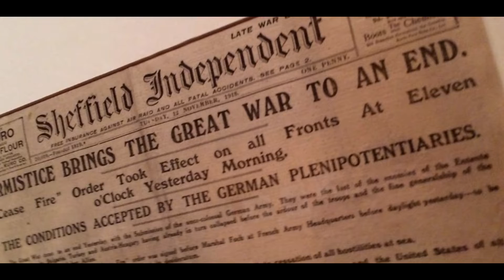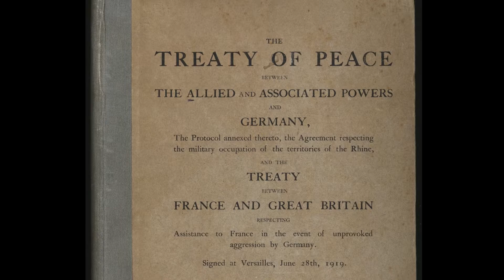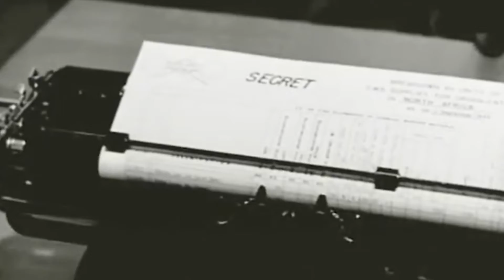[Ep. 1] ARMAS QUÍMICAS NA SEGUNDA GUERRA MUNDIAL [Websérie Documentário] - Início da Segunda Guerra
LEGENDAS DISPONÍVEIS: basta ativar em "configurações"

00:00 Primeira Guerra Mundial e as Armas Químicas
02:26 O Tratado de Versalhes
04:13 Ascensão do Nazismo
05:03 Estopim da Segunda Guerra Mundial
06:33 IG Farben (Interessen-Gemeinschaft Farbenindustrie AG)
08:56 Conclusão do Primeiro Episódio

🔴 SOBRE AS REFERÊNCIAS UTILIZADAS NESSE DOCUMENTÁRIO 🔴

1️⃣ Esse documentário é uma adaptação do meu livro paradidático "50 Baldes de Urina e Os Compostos Organofosforados: Senta Que Lá Vem História!". O link para download gratuito é esse Neste livro eu apresento as referências bibliográficas, caso você queira consultar com mais detalhes. Também foi utilizado como referência principal o livro "War of Nerves" do autor Jonathan B. Tucker.

2️⃣ As cenas utilizadas na produção desse documentário (B-Roll), visando ilustrar a narrativa, são de diversos vídeos disponibilizados no próprio YouTube.

3️⃣ Link do Episódio 2: AGUARDE